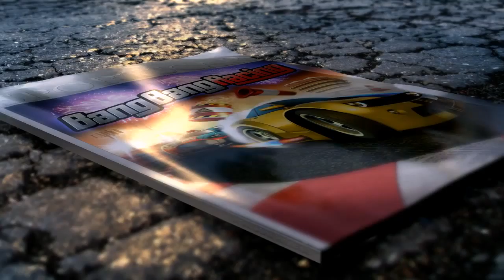Bang Bang Racing